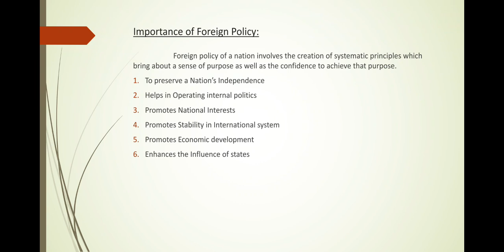INTRODUCTION TO INTERNATIONAL RELATIONS- FOREIGN POLICY- CLASS 2